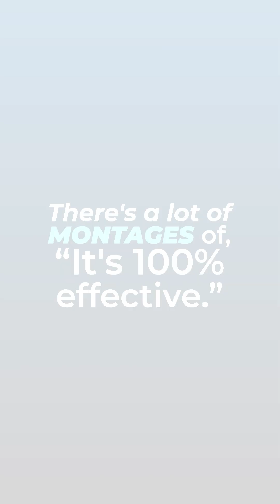Why Are Vaccines Required To Go To School?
Vaccines are more than just a health recommendation—they’re a key part of keeping schools safe and preventing outbreaks. They protect not only the child who gets vaccinated but also classmates, teachers, and the community.

In this short, you’ll learn:

✅ The main reasons schools mandate vaccines
✅ How herd immunity protects everyone
✅ The connection between public health and education

📚 Because healthy students mean stronger learning environments